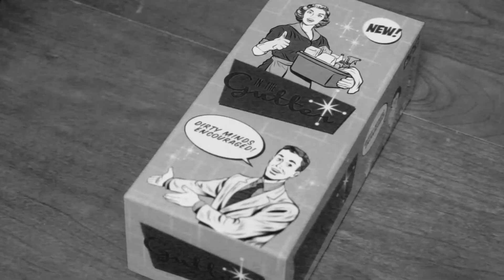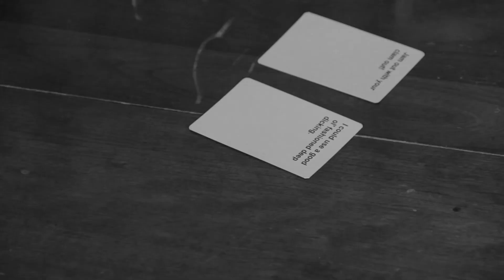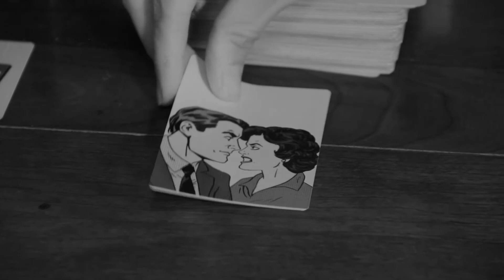In the Gutter Kickstarter Ad